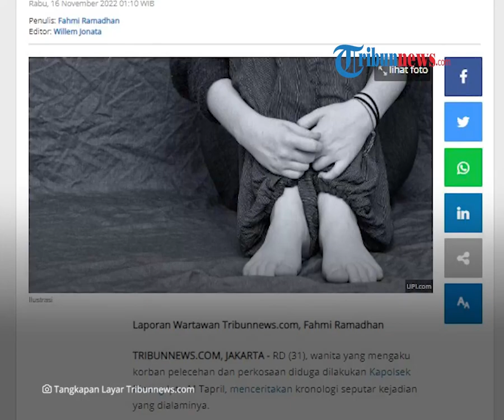Wanita Ngaku Diperkosa Kapolsek Pinang: Berawal Lapor Kasus Penganiayaan, Berujung Dipaksa ke Hotel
TRIBUN-VIDEO.COM - Seorang wanita berinisial RD (31) mengaku menjadi korban pelecehan dan perkosaan yang diduga dilakukan oleh Kapolsek Iptu M Tapril.

RD kemudian menceritakan kronologi kejadian tersebut.

Berawal dari RD melaporkan kasus penganiayaan ke Polseng Pindang, Tangerang hingge berujung pada perkosaan.